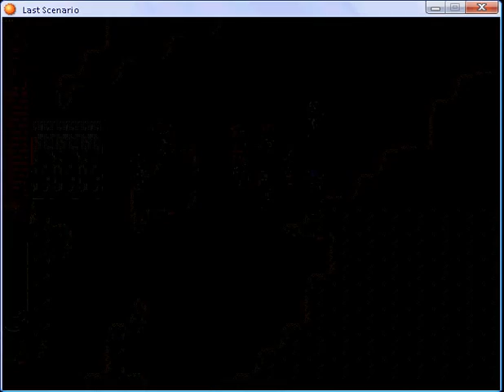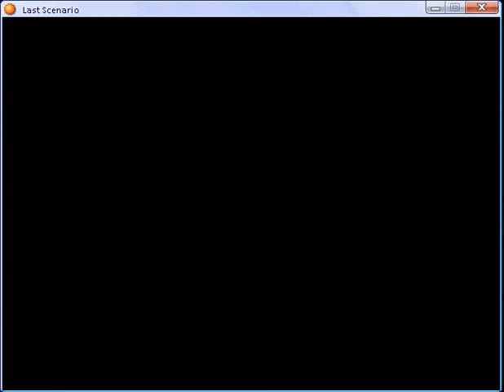Last scenario part 307.flv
Stonewall port - sixth and Republic Capital Stonewall - tenth part 1